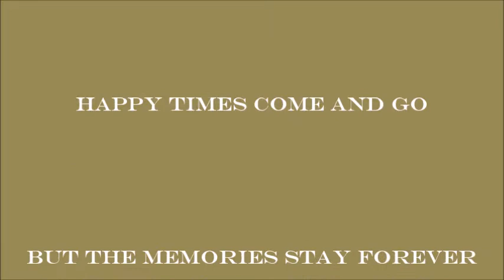HAPPY HOLIDAYS 2021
I Love my Monita I Love my Monito